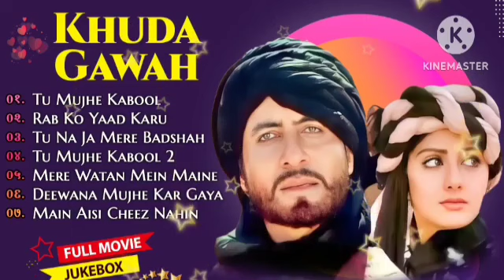💕Khuda Gawah Movie All Songs||Amitabh Bachchan & Sridevi hindi old songs, jackbox💕